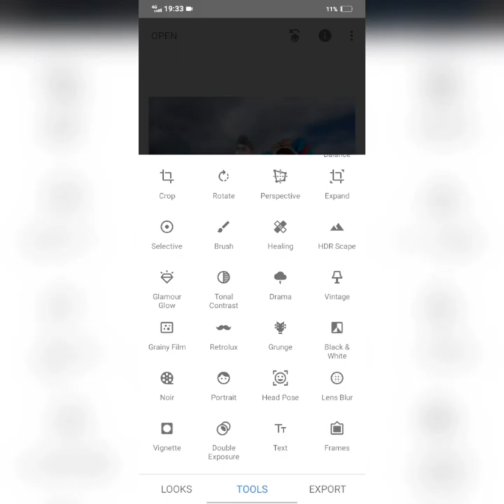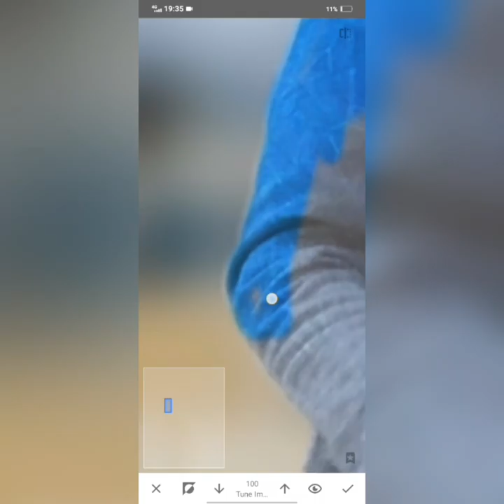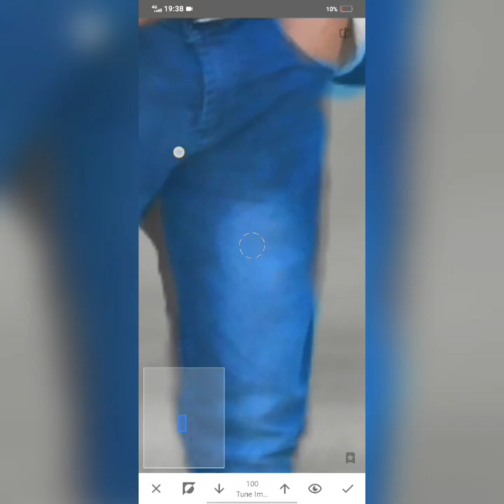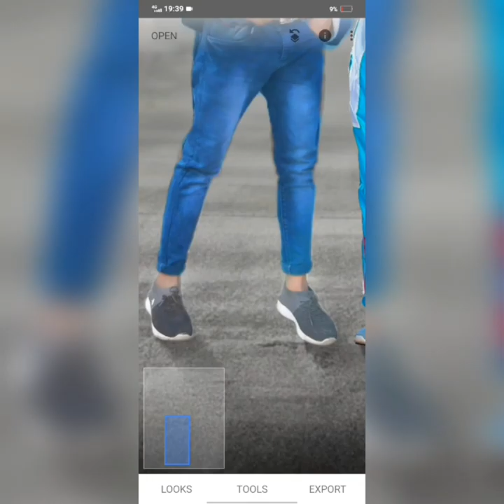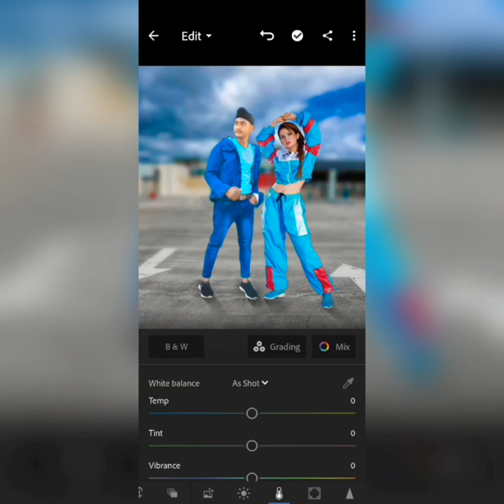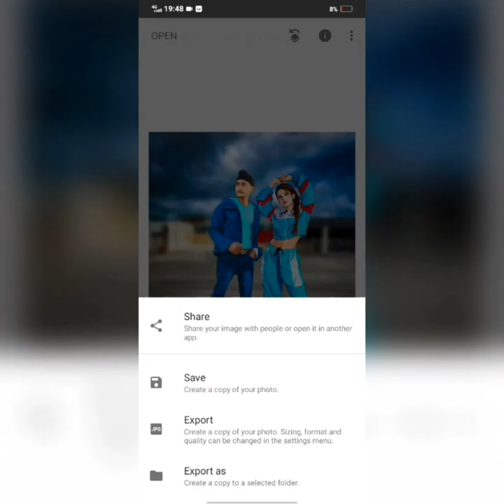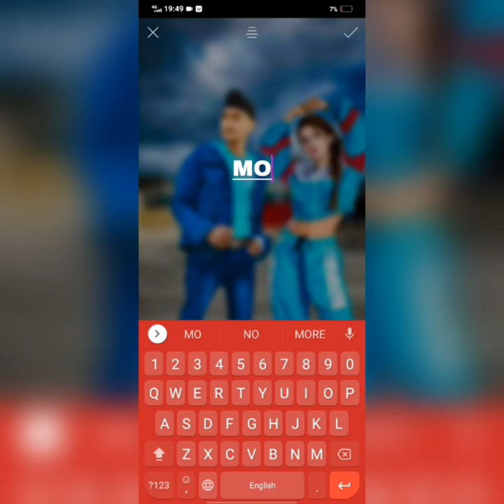Photo editing with avneet Kaur by jagmohan singh because HD photo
Edtar by Jt edit
Full sport kro bhaiyo🙏🙏🙏🙏 love you all